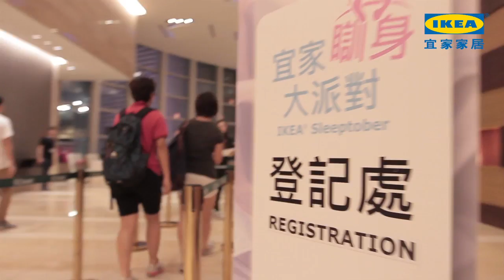宜家瞓身大派對 IKEA Sleeptober Event (2013)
一夜好眠由此起！史無前例嘅「宜家瞓身大派對」，IKEA與百人齊齊大覺瞓，一起衝出舖頭去享受睡眠體驗！呢一晚，我哋每位粉絲有機會盡情瞓身試、瞓身玩，仲可以同糖妹、張繼聰埋身玩遊戲。體驗完一夜好眠，我哋仲送上床褥、床上用品同家品家飾畀每位粉絲，等大家都可以將極致舒適嘅睡眠體驗伸延去屋企！

The biggest and first of its kind sleepover party in Hong Kong! Our 100 lucky fans joined us in the IKEA Sleeptober event to experience a comfortable night's sleep. Let's see how they had fun picking their beddings, enjoying the food and having a great with the celebrities' performance. All the participants went home with a big smile on their face, IKEA mattress and bedroom goodies. Check out the video and enjoy the fun moments we shared on the day!